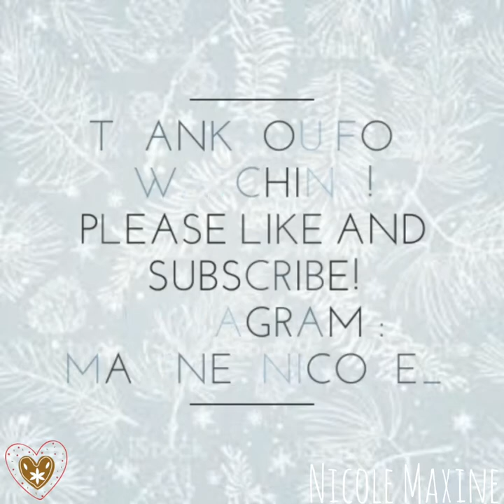VLOGMAS DAY 19, 20 & 21 - SPEED CLEANING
Camera : Samsung galaxy s 8 plus